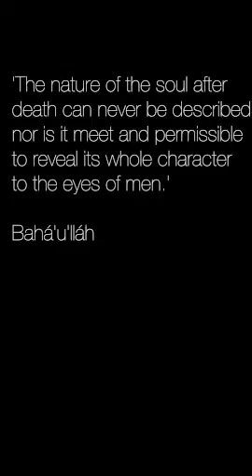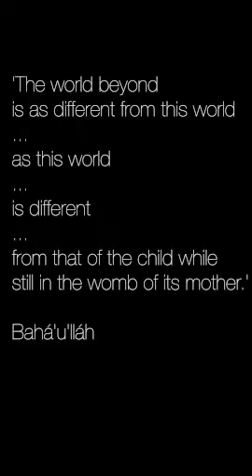VLOG 08 Death a Messenger of Joy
TODAY’S SUBJECT IS: VLOG 08 is about the Bahá'i quote

‘O SON OF THE SUPREME! I have made death a messenger of joy to thee. Wherefore dost thou grieve? I made the light to shed on thee its splendor. Why dost thou veil thyself therefrom?’

USA AMAZON

UK AMAZON